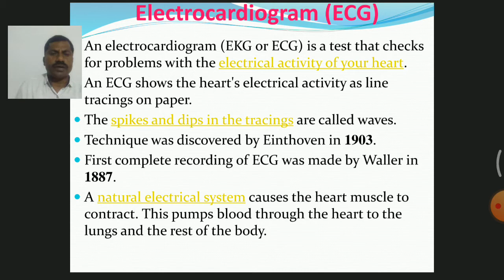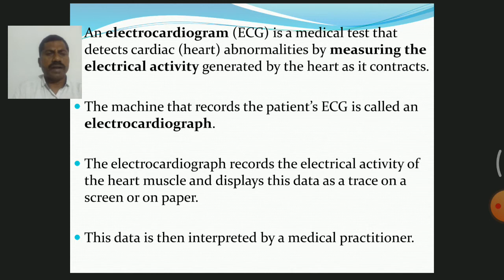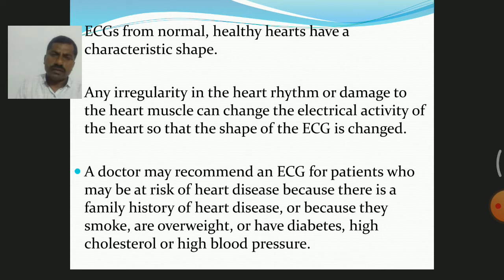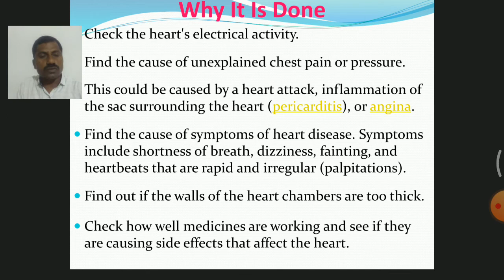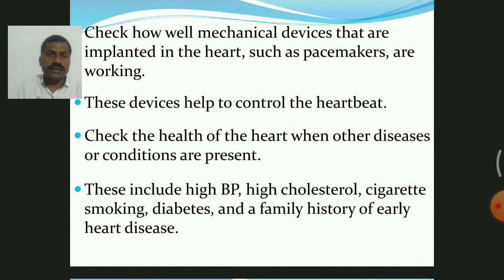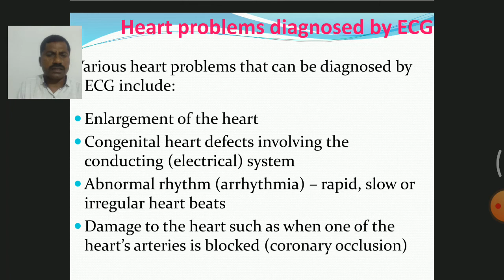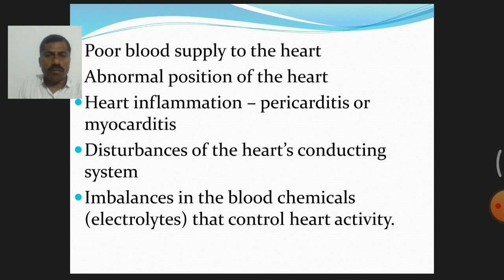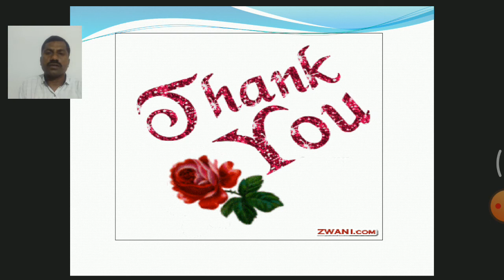ECG - Part A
B.Sc.SY Sem-III P-VI Physiology by Dr. H. S. Jagtap